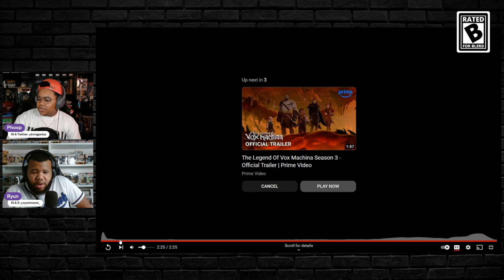The MOB REACTS to...THE LORD OF THE RINGS: THE WAR OF THE ROHIRRIM!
Phoop and Ryun react to and discuss the recent trailer for The Lord of the Rings: The War of the Rohirrim animated movie!